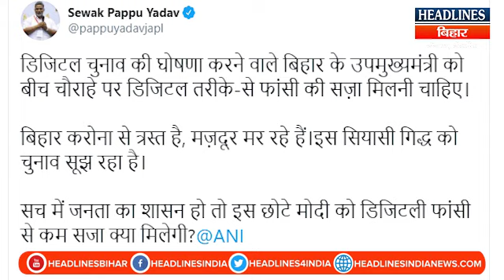Bihar News: Bihar के Diputy CM Sushil Kumar Modi को लेकर ये क्या कह गए Pappu Yadav